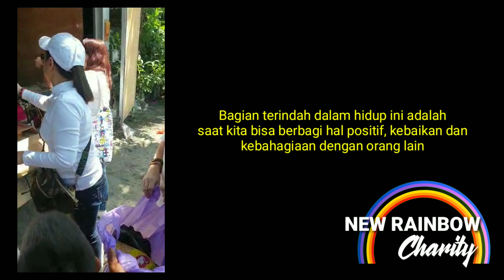Baksos new rainbow senam pagi eddy tanjaya